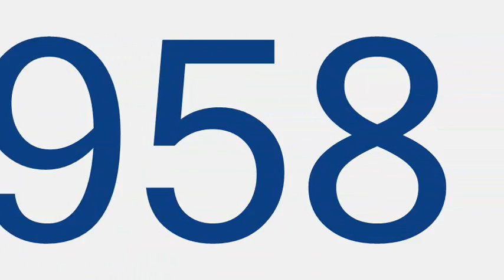popcorn inst 0015